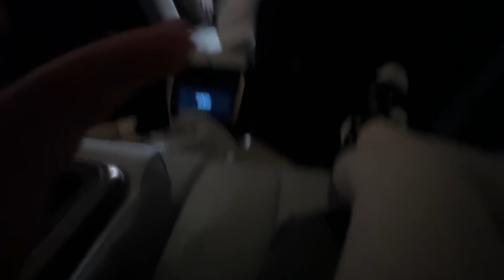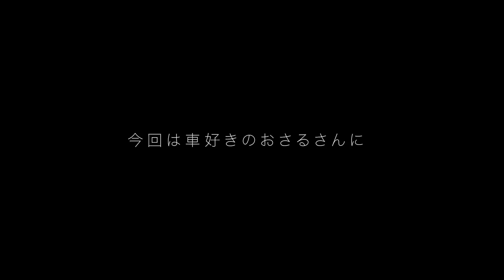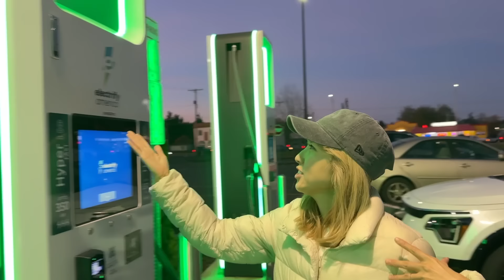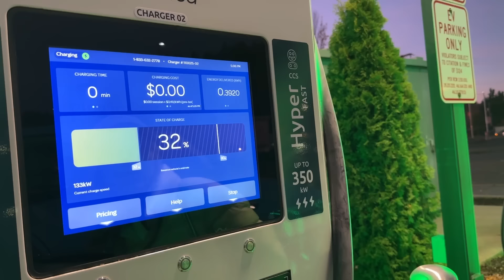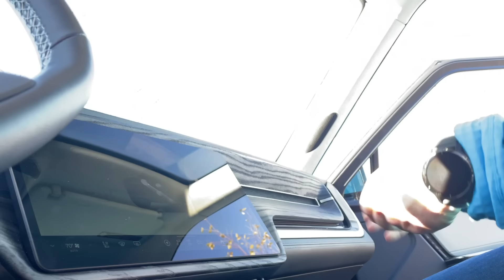アメリカで運転！今話題の車RIVIANで超アメリカンなドライブ😆〔#1196〕